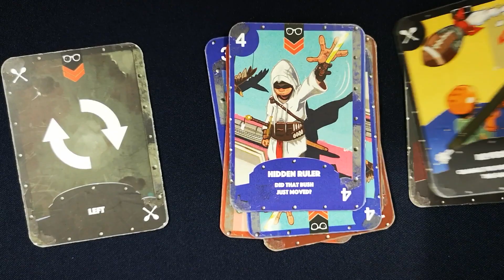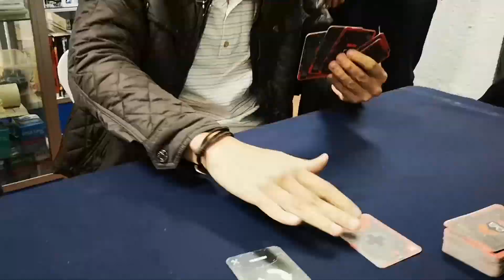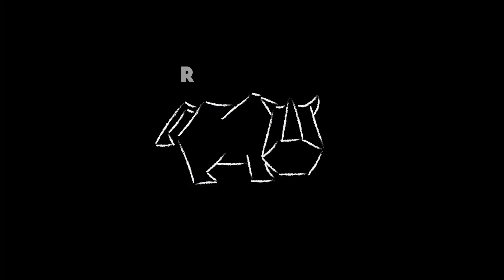Torneo de Weapon Wars en Asgard - Juego de mesa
Nos reunimos con Carlos David Pérez, diseñador  de Weapon Wars y Juegos Asgard para presentar este juego de mesa mexicano y organizamos un entretenido y reñido torneo. En Rinoceronte Juegos de Mesa nos divertimos mucho jugando Weapon Wars